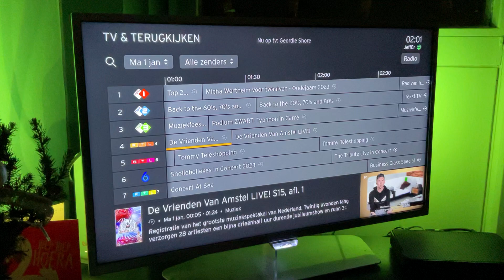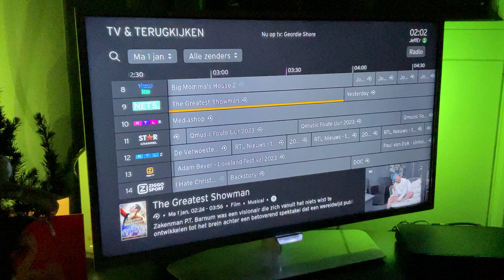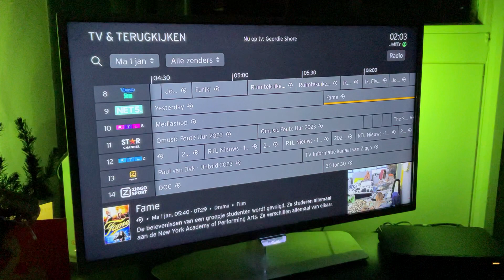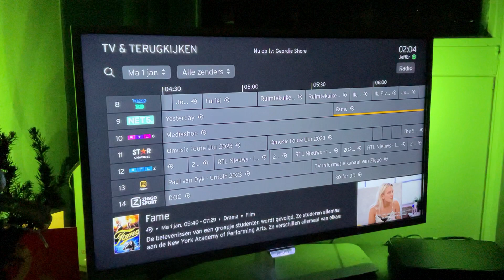8 January 2024